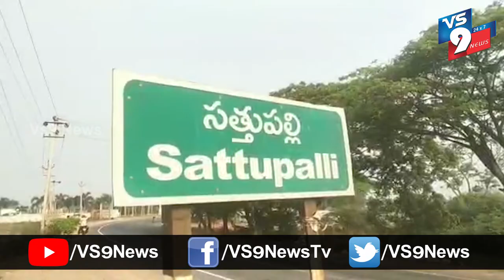ఏరువాక పౌర్ణమి సందర్భంగా నారుపోసిన సత్తుపల్లి యం.ఎల్.ఏ సండ్ర వెంకటవీరయ్య ||VS9NEWS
Watch:
ఏరువాక పౌర్ణమి సందర్భంగా నారుపోసిన సత్తుపల్లి యం.ఎల్.ఏ సండ్ర వెంకటవీరయ్య...

ఖమ్మం జిల్లా సత్తుపల్లి మండలం నారాయణపురం గ్రామంలో యం.ఎల్.ఏ సండ్ర బండి కట్టి, గొర్రు తోలి నారు పోసారు. రైతులతో కలిసి ఎడ్ల బండి కట్టుకొని పొలం చేరుకున్న సండ్ర అనంతరం నారుమడిలో గొర్రుతోలి వరి విత్తనాలను చల్లారు.
అనంతరం సండ్రమాట్లాడుతూ ఎరువాక పౌర్నమి చాలా విశిష్టమైన రోజు అని రైతులందరు ధాన్యపు రాసులతో పసుసంపదలతో తులతూగాలని అన్నారు.
ఈ కార్యక్రమంలో ఆత్మ చైర్మెన్ హరికృష్ణా రెడ్డి, జిల్లా వ్యవసాయ అధికారులు మరియు ప్రజా ప్రతినిధులు పాల్గొన్నారు.